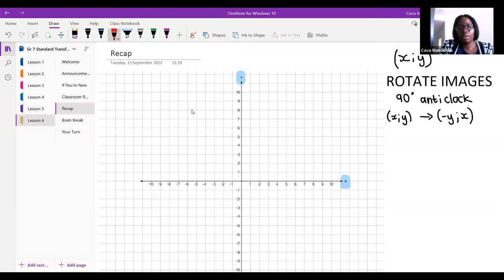Grade 7 - Transformational Geometry (fun transformation stuff (consolidation))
Grade 7 | geometry | transformational | fun | consolidation | reflection | translation | rotating angles |